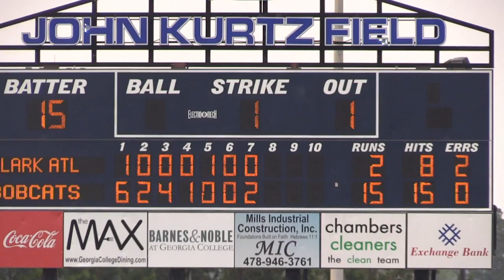Georgia College Baseball Walkup Songs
The GC baseball team has a unique range of genre's they choose for their walkup songs. The freshmen, however, do not get to choose their own walkup songs, the seniors strategize and choose for them.